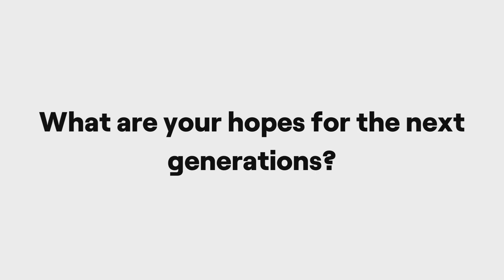Allianz Foundation Risktaker Insights: Uwe Schneidewind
Prof. Dr. Uwe Schneidewind, Mayor of Wuppertal & Allianz Foundation Board member in an interview with the Allianz Foundation.

Risktakers are people and organizations who dare to commit to a world worth living in. They leave familiar paths and established ways of thinking to test new approaches for a sustainable future. @allianzfdn supports Risktakers from civil society, from art and culture or environmental movements. On the occasion of the launch of the new Foundation, we asked some risktakers about their motivations and visions.